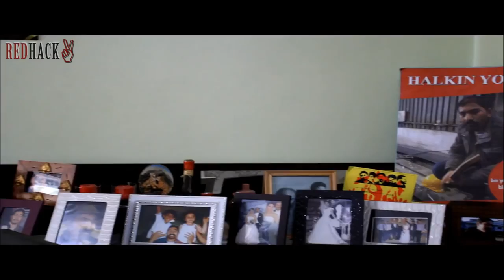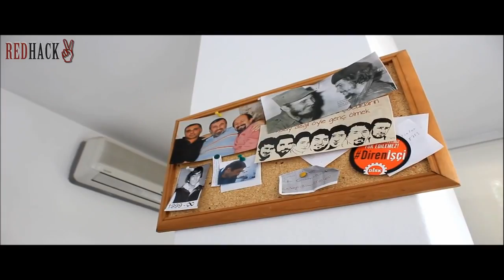RedHack - Ethem Sarısülük Belgeseli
Bizler yılmadan kızıl güneş gibi doğacağız canlarımız için.
RedHack Video Network
RedHack